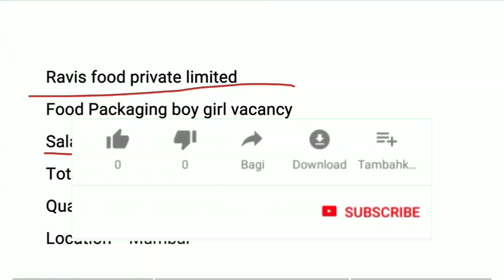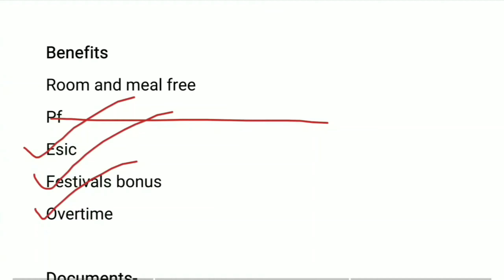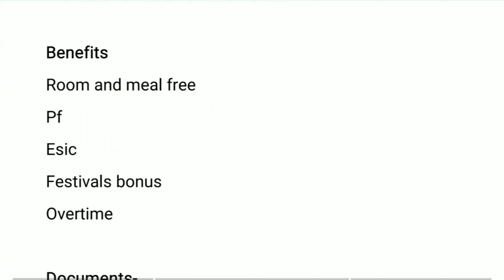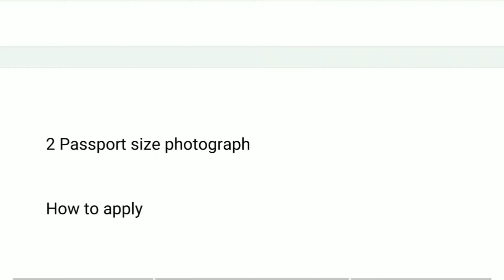पैकिंग के लिए बंपर भर्ती || packing job vacancy || Private job Vacancy 2020 || Company job vacancy